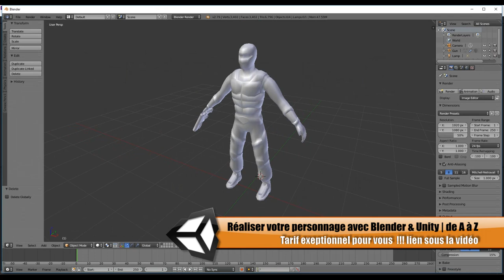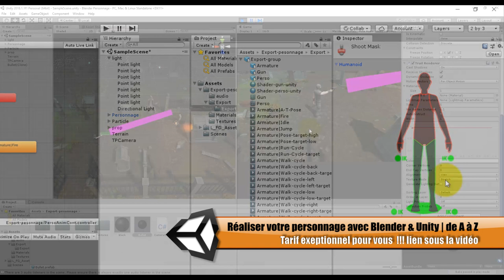Réaliser facilement votre personnage de jeu vidéo avec Blender & Unity | Guide Complet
Lien ci dessus ou code coupon : UPLN-ABO-15 à seulement 14.99€ au lieu de 150€

PLUS DE 16H DE VIDEO POUR APPRENDRE BLENDER & UNITY

Voici une formation complète dédiée à la création d’un personnage dans Blender pour le moteur de jeu Unity. Elle repose sur l'utilisation de Blender 2.79, logiciel de 3D gratuit et opensource; et de Unity, moteur de jeu multiplateforme. Pendant cette formation vous appréhenderez toutes les étapes pour créer un personnage et un asset dans Blender pour pouvoir ensuite les utiliser dans Unity.

Découvrez un workflow complet pour créer un personnage prêt à être importé pour Unity.
Appréhendez l'interface et les raccourcis clavier pour une meilleure efficacité.
Obtenez des bases de modélisation polygonale, de mise en pose et d'animation.
Découvrez les outils de texturing et de rigging.
Ensuite nous animerons ce personnage dans Unity 2018, nous étudierons pas à pas les outils mis a disposition pour donner vie a votre personnage dans  vote jeu vidéo.

Apprenez à exploiter l' animator et la gestion des transitions.
Réalisez un script pour un déplacement du personnage réaliste.
Utilisez les Events et des Curves d'animations pour de meilleurs performances
Appréhendez les Mask d'avatar et les Layers pour mixer les animations.
Créer des scripts de camera pour rendre le personnage plus dynamique
La formation "Réaliser votre personnage avec Blender & Unity | de A à Z" est destinée à tous les futurs utilisateurs souhaitant se familiariser avec ces logiciels ou au professionnel désirant mettre à jour ses connaissances. Du graphiste freelance à la société voulant évoluer vers des outils gratuits, Blender et Unity seront des atouts indispensables pour vos productions graphiques et  jeux vidéos.